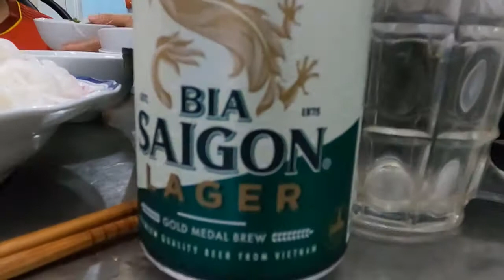Muốn Ăn Thì Lăn Vô Bếp Lẫu Cá Kèo Cá Lăng Măng Chua ngày mưa